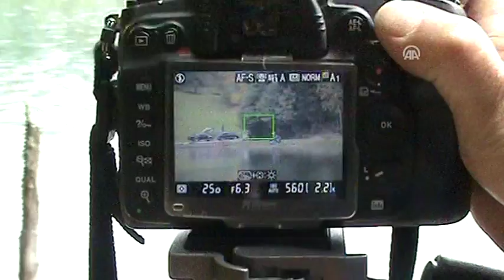Anadolu Ajansı - Mevsim sonbahar, Karagöl'de kartpostallık manzara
Türkiye’deki 40 milli parktan birisi olan Sahara Milli Parkı içindeki Karagöl, sonbaharda doğal güzelliğiyle ziyaretçilerini büyülüyor.